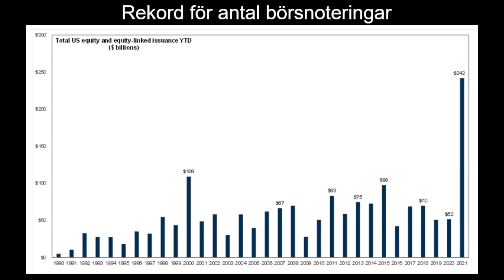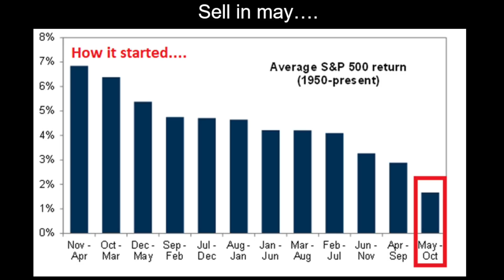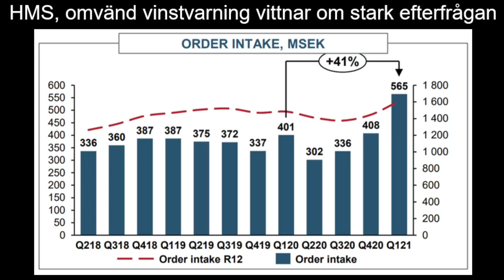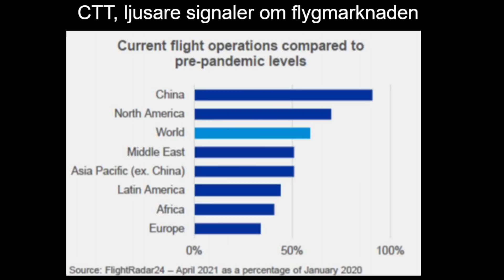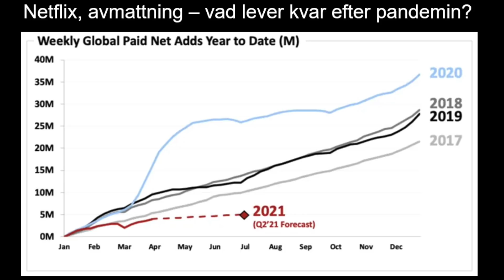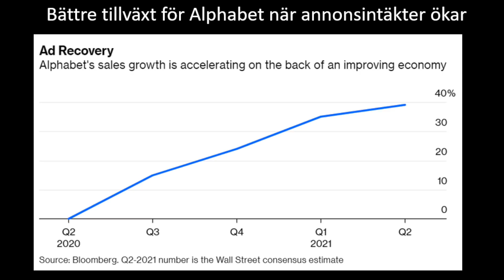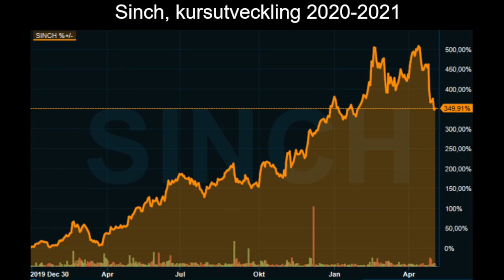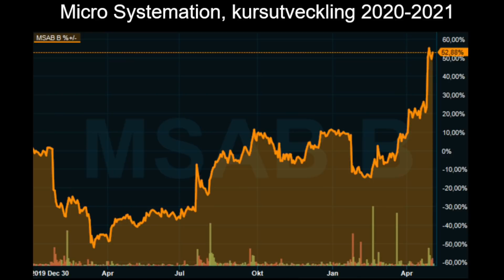Nilke: Fyra viktiga marknadssignaler i Q1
Lannebos förvaltare Johan Nilke berättar hur han ser på marknadsutvecklingen. Johan har dessutom tagit med sig flera bolagsspaningar från rapportperioden som kan komma att påverka utvecklingen framöver.

Aktier: Alphabet, Amazon, Facebook, CTT, HMS, Sinch, Netflix och Micro Systemation

Samtalet spelades in den 5 maj 2021